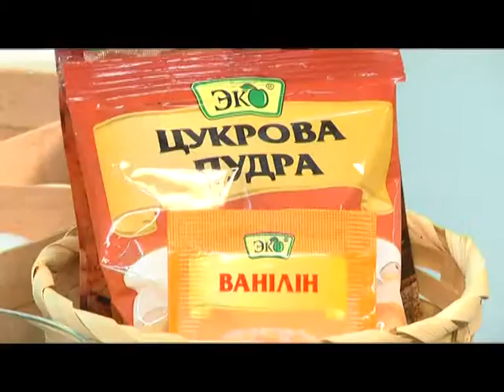Смакота: Інжир у фритюрі з морозивом (30 09 16)